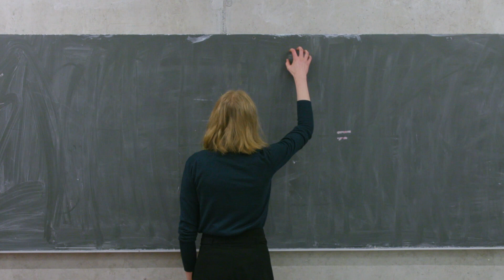Was, wenn Bild und Ton auseinanderklaffen? | Bootcamp | Studio 1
Das Zusammenspiel von Bild und Ton ist besonders im Video wichtig. Doch was passiert, wenn wir als Zuschauer Töne hören, die nicht zum Bild passen?

Studierende machen sich auf die Suche nach der Frage: "Was, wenn Bild und Ton auseinanderklaffen"?

Seidenstrasse 4
8304 Wallisellen
Schweiz